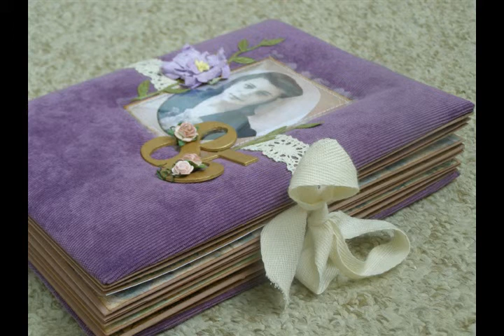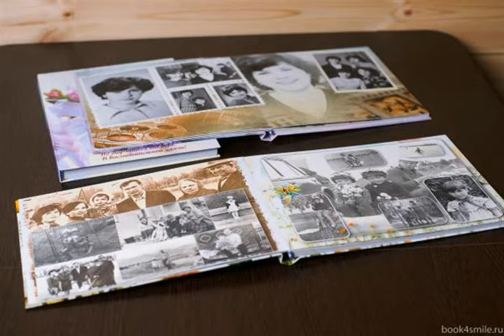Мой юбилей из альбома Свадьба Юбилей 2016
Мой юбилей

horn & sax

Не покидает нас любовь,
Искрит, играет и поет.
Из года в год, нами правит,
Наше сердце не оставит.

 В рост пускай идет доход,
 Успешным будет этот год
 В деле правильном и смелом,
 В цвете радуги и в белом.

Сбудутся все пожелания,
Встречи будут и прощанья,
Год принесет добро и счастье.
Вы примите в том участие.

 Юбилей мой, это правда.
 Веселье наше вторит завтра.
 Мои года - мое богатство,
 Грусть моя, моё лекарство.

sax & guitar solo "Мои года"

День рожденья юбилейный,
Праздник звонкий и семейный.
Встречаю я в кругу друзей,
Милых и родных людей.

sax

6 января 2016
из альбома Свадьба Юбилей 2016